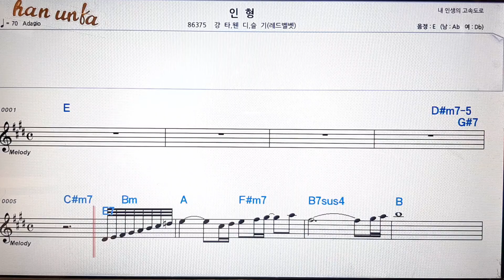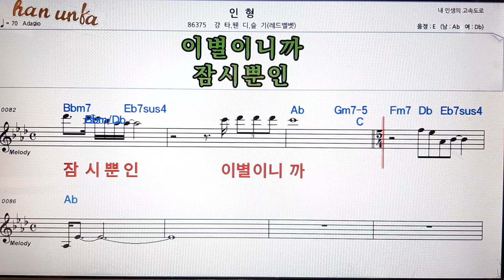인형/강타*웬디 외👍노래 반주, 코드 악보,가라오케💋Karaoke*Sheet Music*Chord*MR